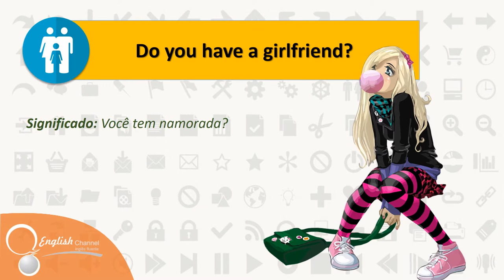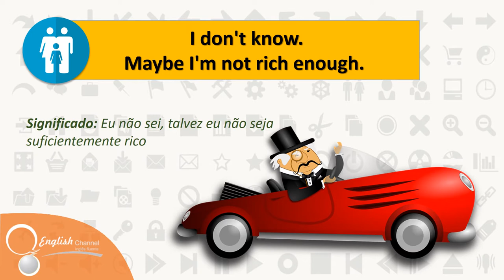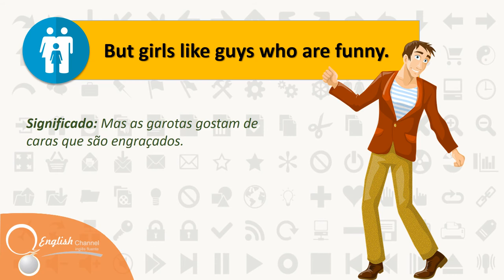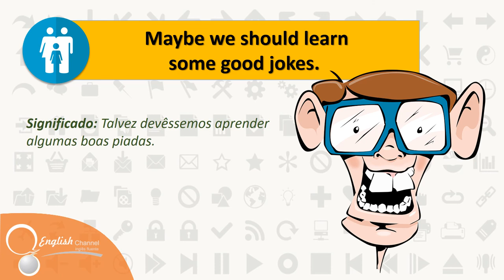● Como Aprender Inglês Aula30 - Conversation ULTIMA AULA | English Channel ✔